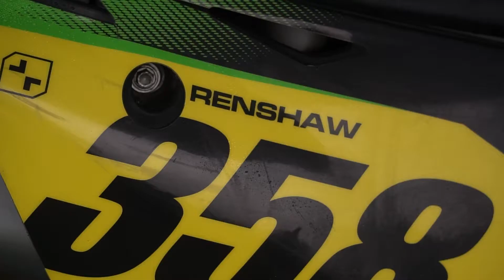2022 Waikato TT Champs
The 2022 Kawasaki Waikato TT Champs held by Patetonga Motorcycle Club over 7-8 May was one for the books! With 400 riders entered over the 2 days, it was a spectacle of New Zealand grassroots racing 20 minutes North of Hamilton 😁🙌